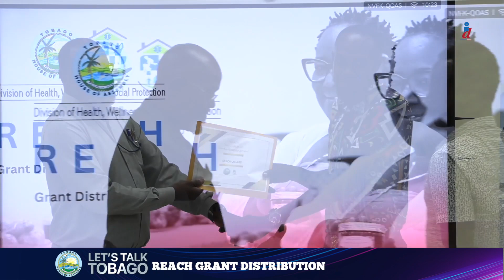REACH Grant Distribution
Getting into business can be challenging but thankfully there’s somewhere you can reach out to.  Take a look at  this video, where I tell you about the REACH programme. This story is in episode 771 of Let's Talk Tobago. It's a programme put together by the Department of Information, Office of the Chief Secretary, Tobago House of Assembly.

For this story:
Interviews conducted by Corporate Communications, Division of Health, Wellness and Social Protection.
Cameraman- Isaac James.
Editor- Allen Douglas.